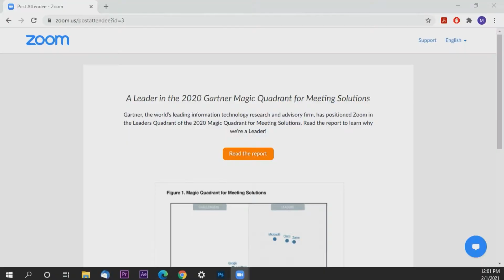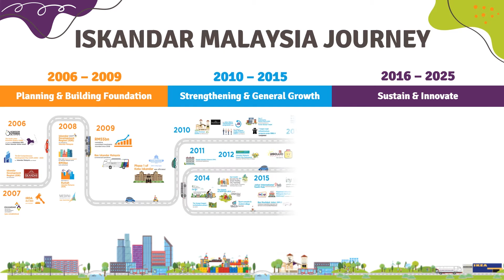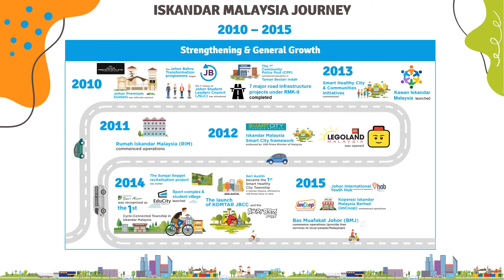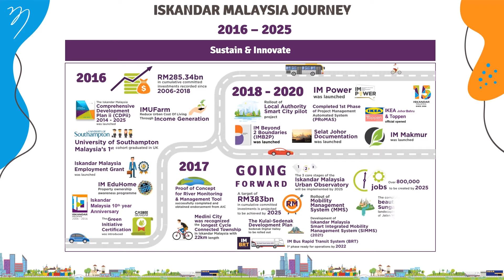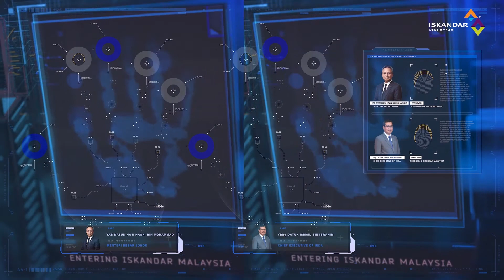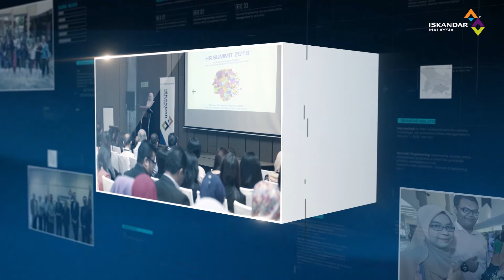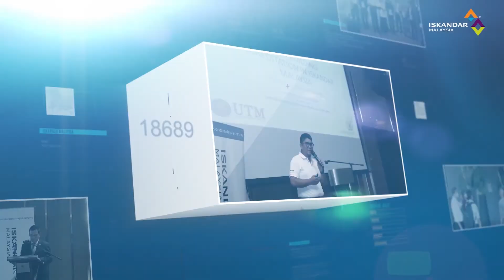ISKANDAR 15TH ANNIVERSARY VIRTUAL CELEBRATION WITH JOHOR STATE MENTERI BESAR (CHIEF MINISTER)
This is a Production by Infinite Loop Media Productions.